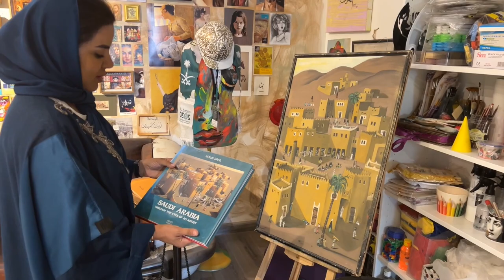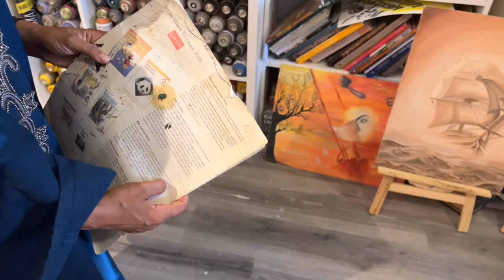Noura Bin Saidan: Sneak Peek of her Art Studio | Orient Expressed #1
➜ Enter the artist's studio and get a sneak peek of her personal collection and early works!
(To read my full article

😎 GUEST
Noura Bin Saidan is a Saudi visual, mural, and street artist, who also experiments with installations and graffiti with 3D mapping. She is the author of many mural artworks in Riyadh's shopping centre "The Boulevard" and participated in 2019 Middle Beast and 2021 Riyadh Season festivals. Noura is on a mission to expand her art outside of her country and show people what Saudi culture is.

👁️ ABOUT Orient Expressed
Stimulating and authentic conversations with selected artists from the mesmerising Orient. Hosted by Emmy Plaschy, encompassing culture, gender, language, and spirituality.

Orient Expressed is produced by emmy·in·the·mix, a platform that brings a new perspective and builds bridges between the worlds of Europe and South West Asia (Middle East) – with a focus on art, culture, and language.